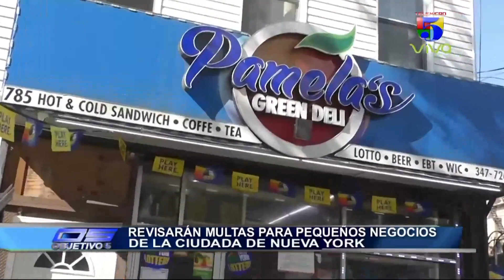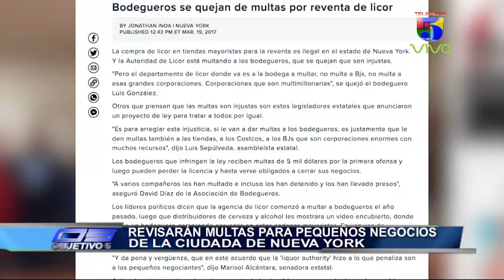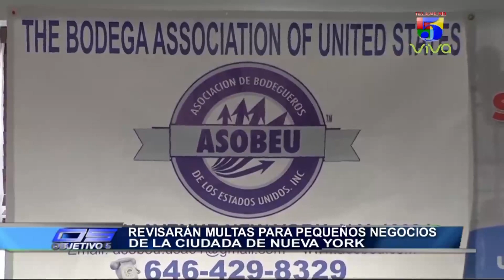Desierto del SAHARA en marruecos es la zona mas árida y extensa del mundo | Objetivo 5